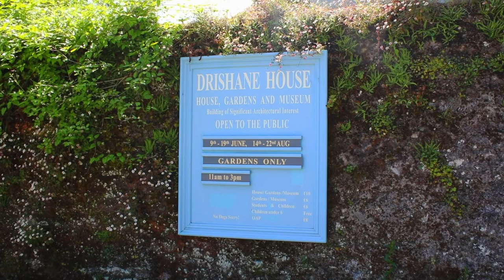Drishane House & Gardens - Castletownshend West Cork, Ireland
Located in the charming coastal village of Castletownshend in West Cork,  Thomas Somerville built the house around 1780 in classic Georgian style, its elevations hung with purple Benduff slate and surrounded by park-like gardens with mature trees, including several rare specimens.  It is situated at the top of the hill, commanding fabulous views of Castlehaven Bay and the sea beyond.

A stunning 18-acre garden, which owes much of its existence to Edith Somerville of Somerville and Ross, who lived in the 18th century family house most of her life.

Magical paths thread through 18 acres from the formal to woodland with spectacular West Cork Atlantic views. There are huge swathes of bluebells and many specimen trees including the Ginko, a massive Cupressus macrocarpa, Magnolias and Cornuses.  Unusual plants including the rare and delicate Woodwardia fern can be seen near the house.

Much of the garden was lovingly tended by Edith Somerville, of Somerville and Ross, who lived in the beautiful slate fronted , 18th century family house almost her entire life. Romantic and enchanting.

visit us